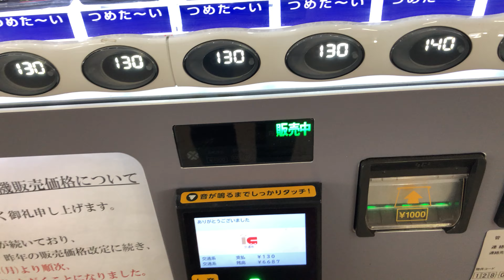【三重県 津市】津新町駅 自動販売機（交通系ICカード manacaで支払い）